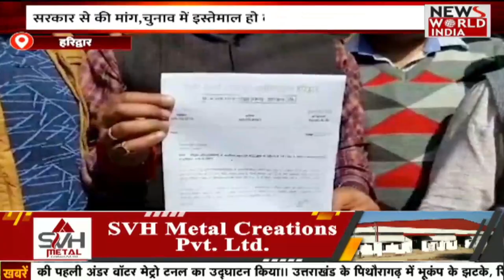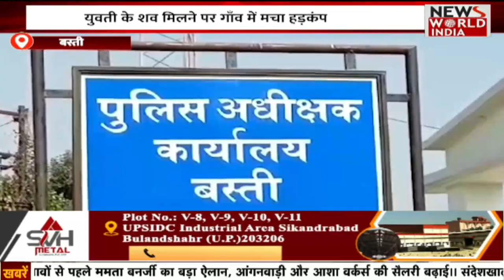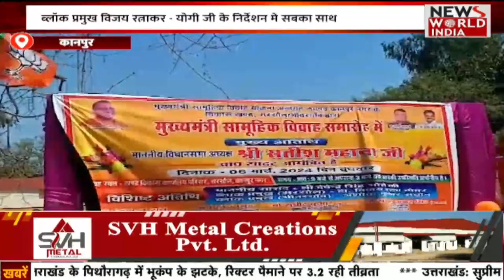🟢LIVE: उत्तर प्रदेश - उत्तराखंड की बड़ी ख़बरों का खास Bulletin | Today news